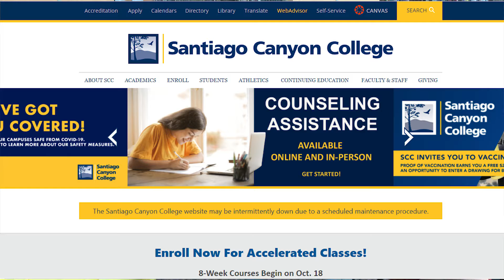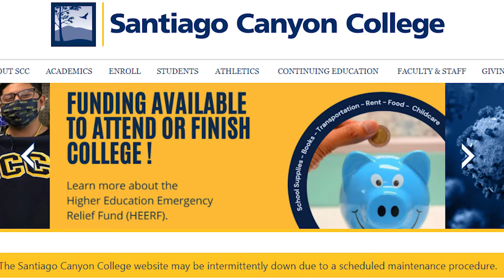Santiago College | Student Loan | Học Sinh tại Viet Nam có thể ghi danh để học | VNA-TV 57.3 part 2